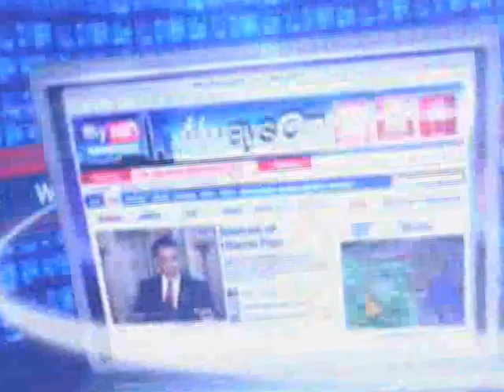Bellydance Brunch Demo with Sunyatta on FOX Morning News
Calabash Tea owner, Sunyatta joins the FOX5 morning crew again. This time she works it out with an easy and delectable Mediterranean inspired 'Bellydance Brunch'! Garlicky hummus, pomegranate lemonade and more...